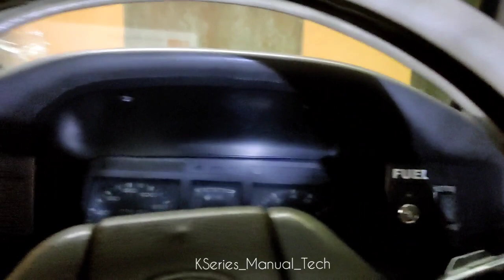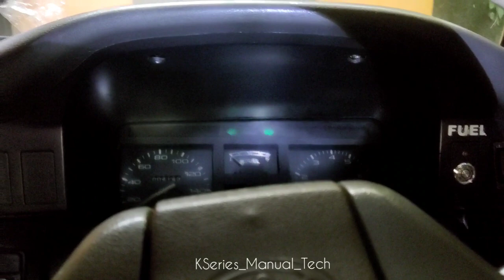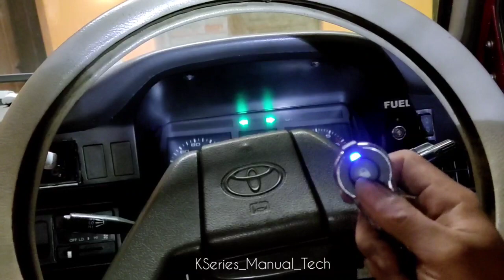KOMPONEN REMOTE ALARM INI TERNYATA DIJUAL TERPISAH || SENSOR GERAK ALARM UNIVERSAL